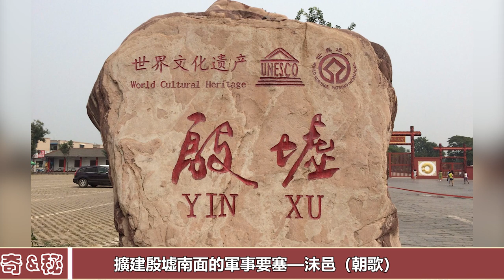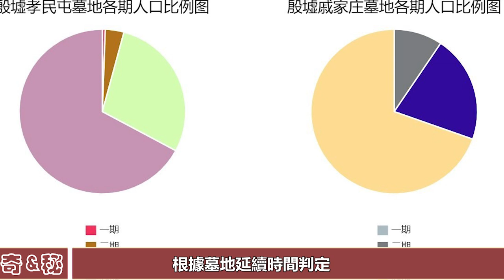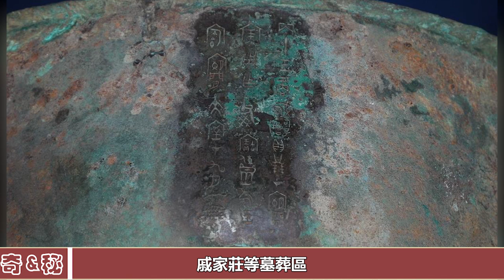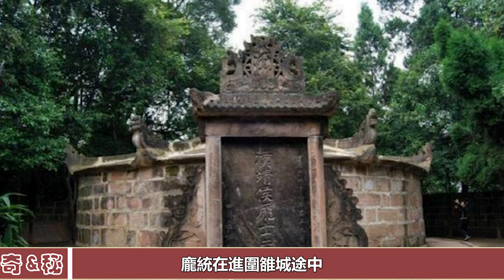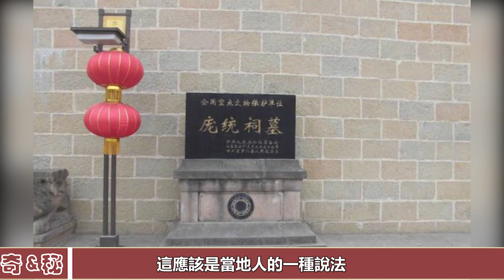周武王伐紂彌天大謊被揭穿，殷墟墓葬四期驚現奇景，社科院：商亡原因很複雜︱古墓︱考古︱盜墓︱寶藏#古今奇聞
周武王伐紂彌天大謊被揭穿，殷墟墓葬四期驚現奇景，社科院：商亡原因很複雜